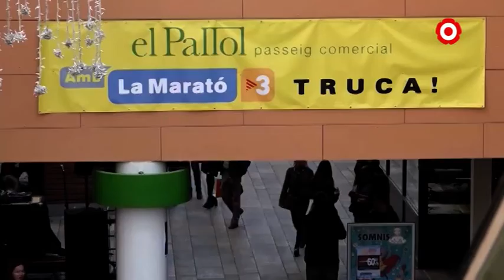El Teatre Fortuny, un dels platós de La Marató de TV3